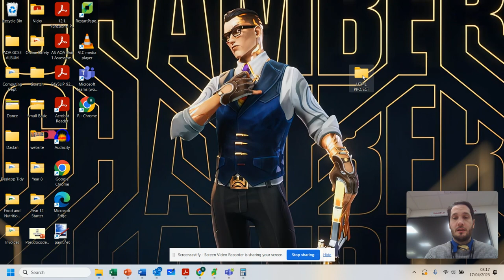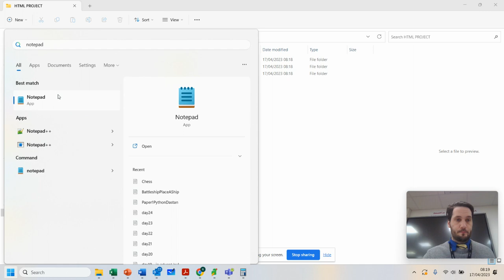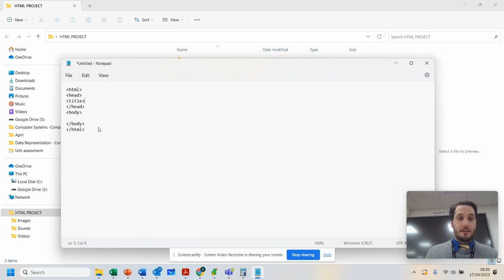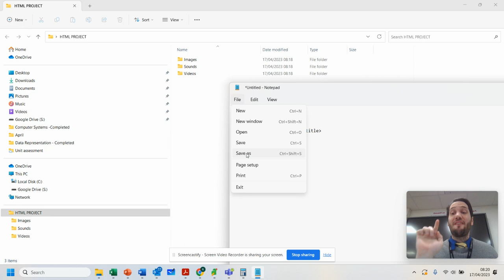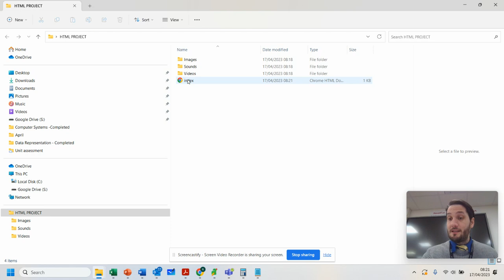Lesson 1 - First HTML Webpage (HTML unit of work)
This video introduces you to how to build a simple HTML web page and you can learn how to use the basic tags and how to make sure that all of your files are organised ready.